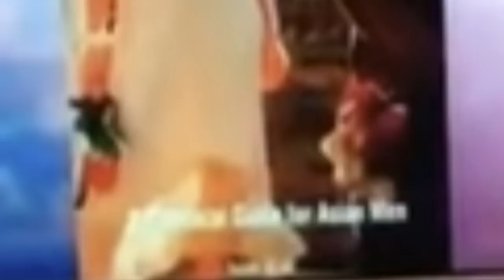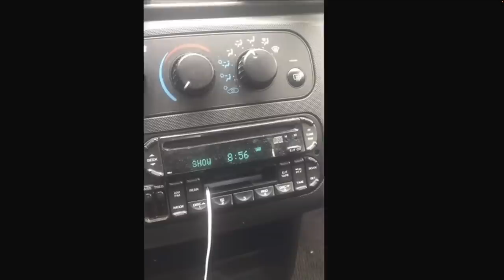Steve Harvey Hates Atheists And Can't Be Friends With Women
Hi Sisters! How are you? Today we talk about Steve Harvey and some insane things he's said in recent times. He jokes about Flint, Michigan, hates atheists, and cheats on his wife. Ummmmm, that's a king if you ask me. Just kidding lol rofl. Anyways, have a beautiful day. I appreciate you.